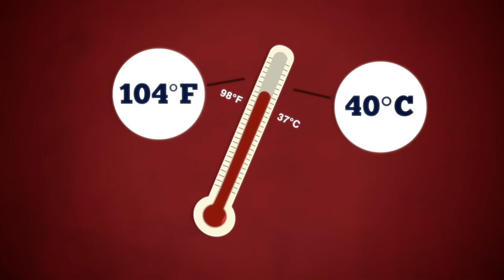What happens when you get heat stroke? - Douglas J. Casa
Have you ever suffered from exertional heat stroke? This condition is caused by intense activity in the heat and is one of the top three killers of athletes and soldiers in training. Douglas J. Casa explains heat stroke's tremendous effects on the human body and details an action plan in case it ever happens to someone you know.

Lesson by Douglas J. Casa, animation by Cinematic.